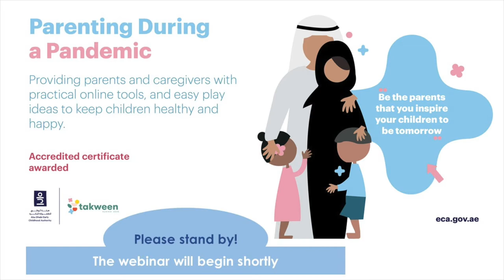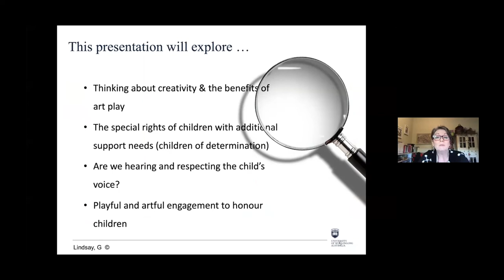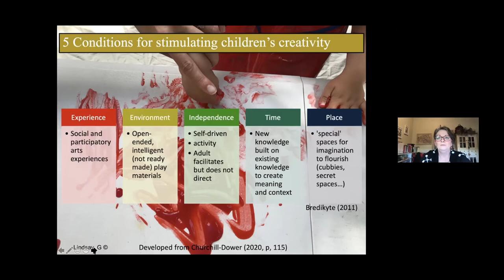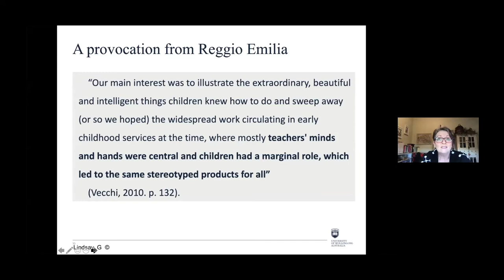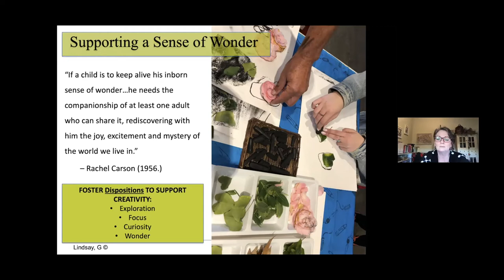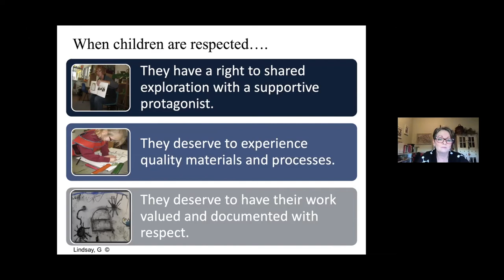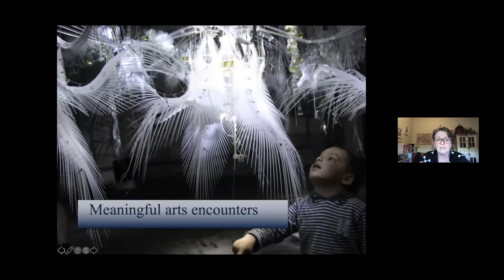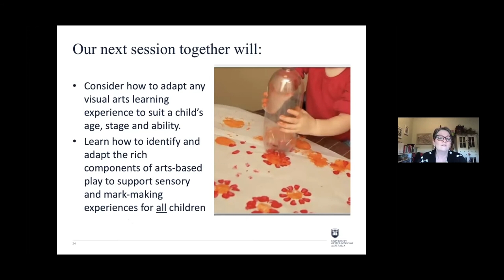Artists At Home: What art making processes are important for my child? With Dr. Gai Lindsay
This workshop will share ideas with parents and caregivers about the benefits of art making with children, regardless of ability or disability.
It will outline the many ways that playful visual arts experiences can support children to meaningfully encounter materials for rich and joyful learning experiences. This workshop will be conducted by Dr, Gai Lindsay, an expert in visual arts beliefs and pedagogy of early childhood education.